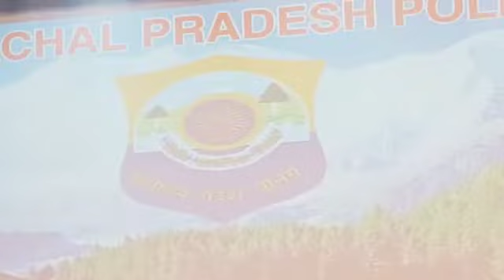Hungama hai kyun barpa || ustad chotte Ghulam ali khan|| Rishant Ghusser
singer - ustad chotte Ghulam ali khan saab
Tabla - Rishant Ghusser

        original credit
    ustad Ghulam Ali Khan